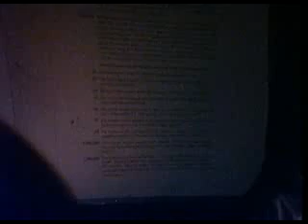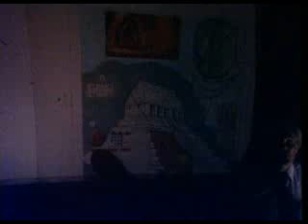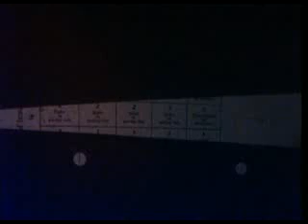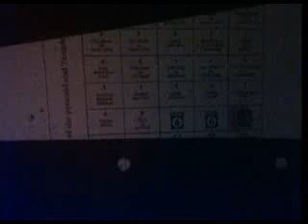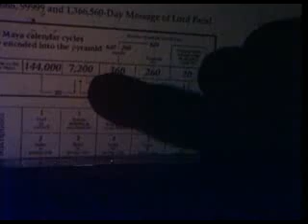Maurice Cotterell - Secrets of the Super Gods 7/19